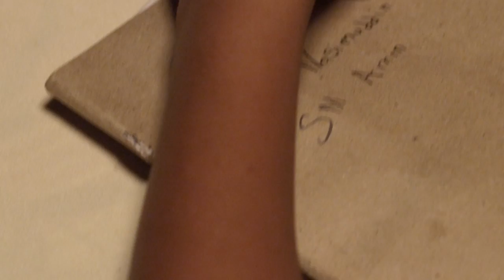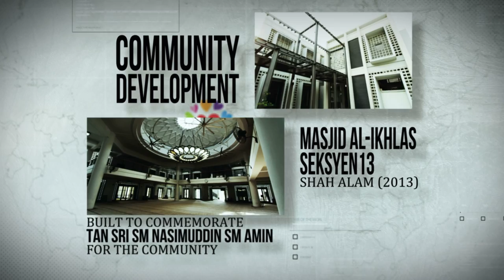Naza Corporate Video